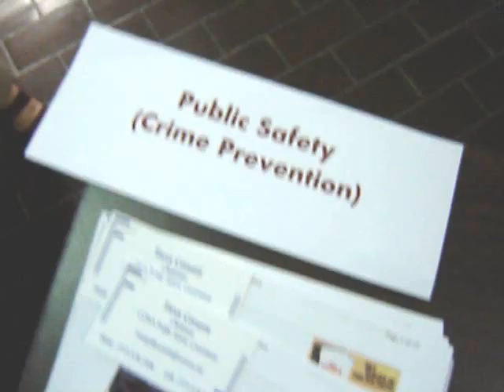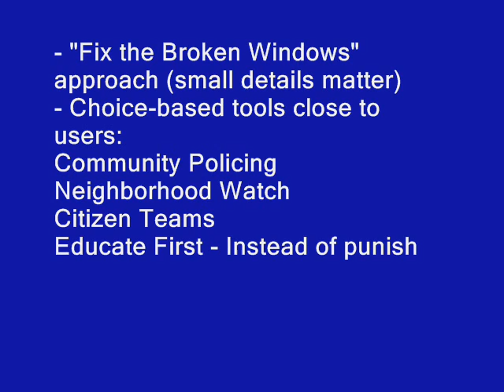Pinellas Florida Libertarians at 2010 CONVENTION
Pinellas Florida Libertarians Julie Chorgo and Michael Gilson DeLemos participated in AGENDA  2010 Convention for City Policy in St Petersburg Florida, filming speakers, attendees and highlights of the Convention.